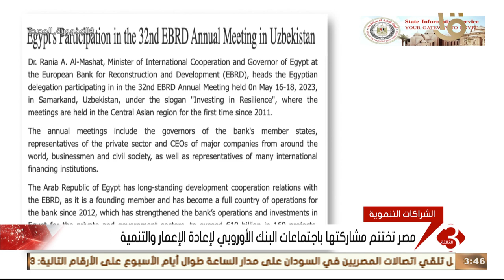نشرة الثالثة | مصر تختتم مشاركتها باجتماعات البنك الأوروبي لإعادة الإعمار والتنمية